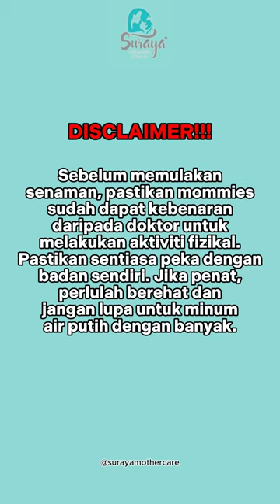SENAMAN BAHU & DADA UNTUK IBU MENGANDUNG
Hai Mommies! Mulakan pagi-pagi dengan aktiviti yang sihat. Kami kongsikan SENAMAN BAHU & DADA UNTUK IBU MENGANDUNG.Senaman ini dapat membantu mommies meredakan masalah sengal badan.